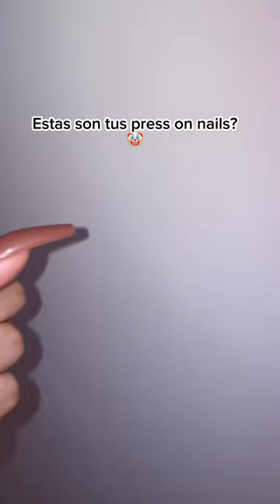POV: encuentras la marca de uñas postizas de mejor calidad 🥹